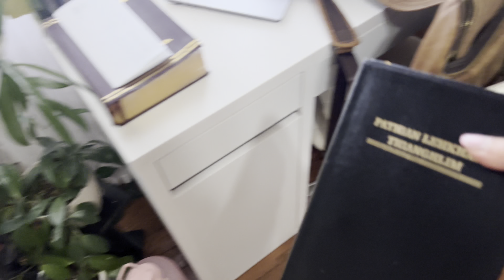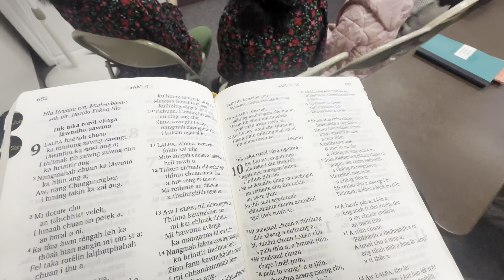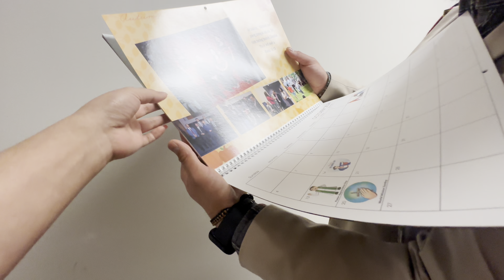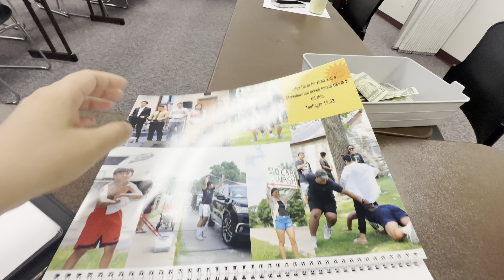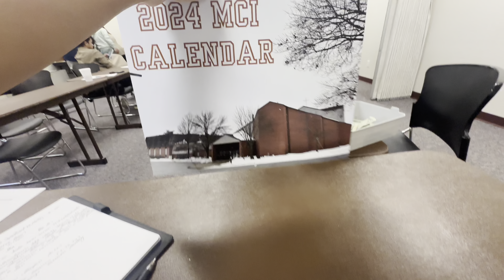Inkhawm turin insiam ila!Sunday ka hunhman dan tlangpui